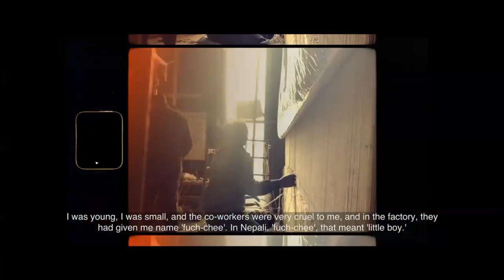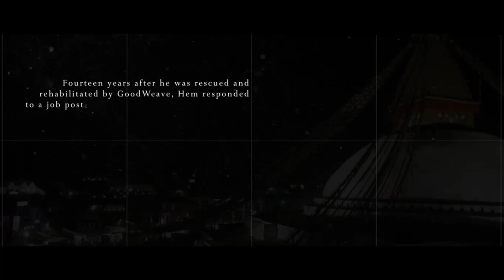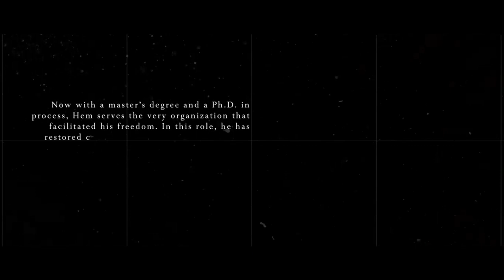COVID-19 and Child Labor - Virtual Event Recording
On June 10, 2020, GoodWeave International and our partner Studio_M hosted a virtual event in honor of World Day Against Child Labor. Watch our expert panel discussion on “COVID-19 and Child Labor: New Challenges and Steps to Ensure Protections for At-Risk Populations in the Supply Chain” and the launch of our new film, "Hem Moktan: He Made It."

Learn how the COVID-19 pandemic is impacting efforts to stop child labor, and the steps governments, NGOs, brands and consumers can take to ensure it is kept out of the supply chain—from the factory all the way down to the informal, hidden workforce.